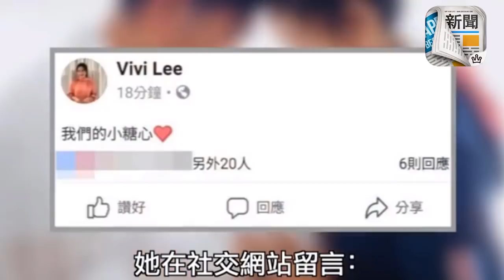李美慧：「我們的小糖心！」 為百億富商老公誕B女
因《宮心計2深宮計》做宮女秦槐而人氣急升嘅31歲落選港姐李美慧（Vivi），今年6月奉子成婚嫁給年紀比她大25年嘅富商曾文豪，成為幸福少奶奶。今日稍早時，Vivi就喺個人社交網中宣布已經順利卸貨啦！